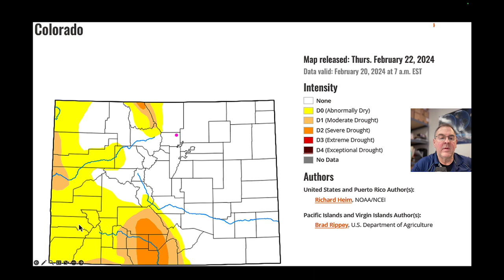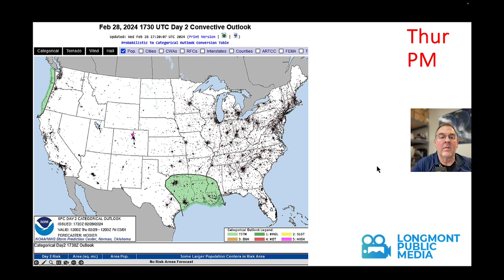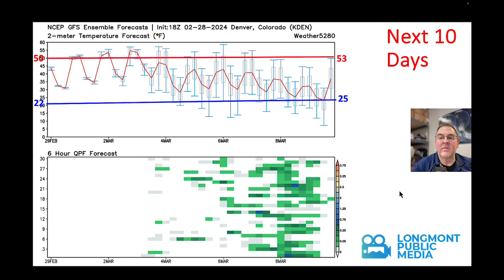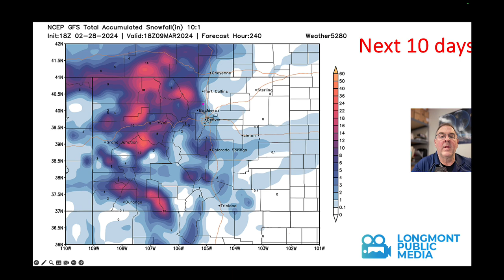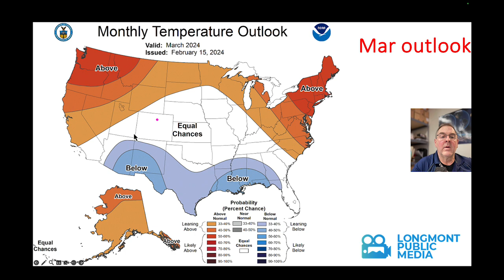The Weather Forecast for the week beginning February 28, 2024